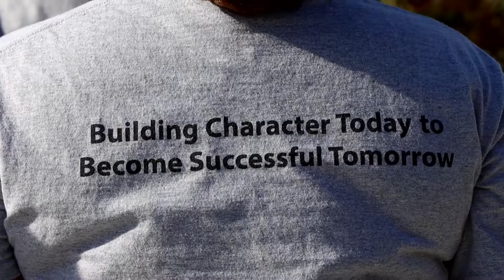OMSD | TEAMS Capstone Event at De Anza Middle School (Ontario Police Department Program) 2022